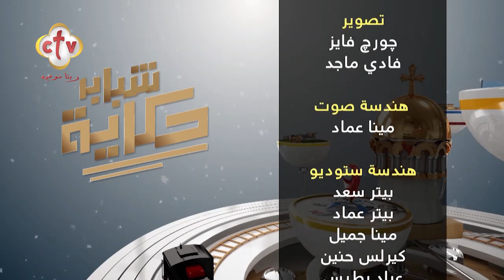تمويل المشروعات... إزاي أختار المناسب | برنامج شباب حكاية | 29-7-2023